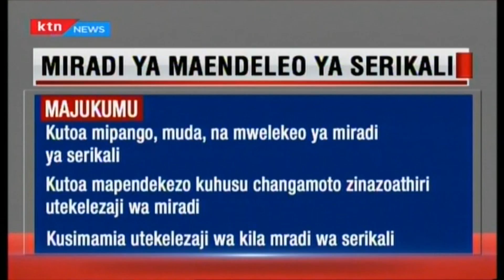Mizani ya wiki: Mipango ya serikali kumaliza ufisadi (Sehemu Ya Pili)